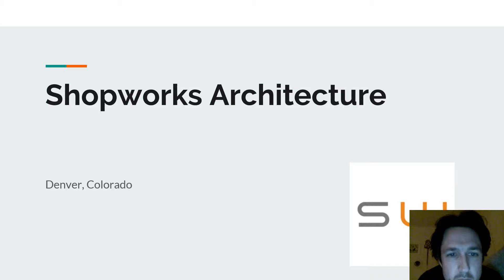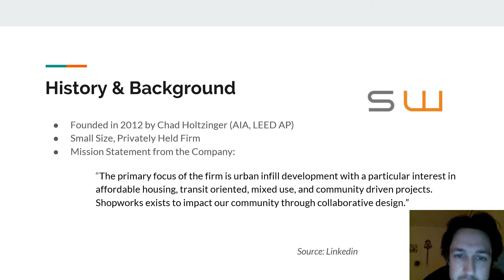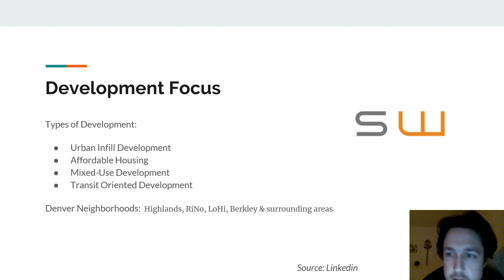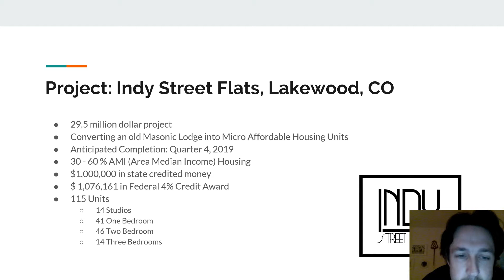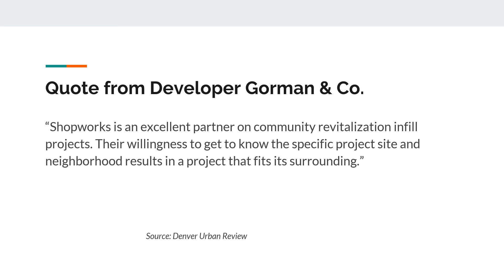Shopworks Architecture 1